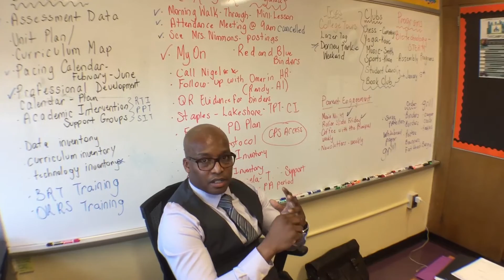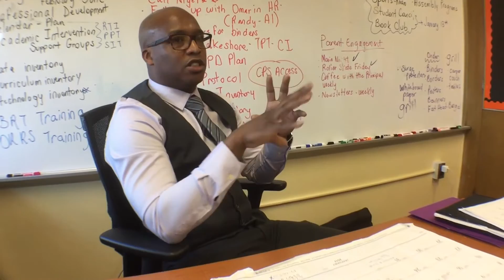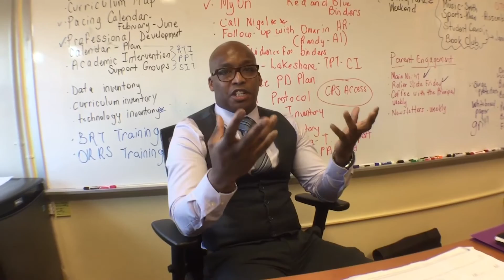Students Interview Brownsville Principal, Gregory Jackson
Students from The Campus Mobile Storytelling Program interview Brownsville Collaborative Middle School Principal and Brownsville native, Gregory Jackson.  Watch the video to see how the Brownsville native inspires his students to succeed in their lives.